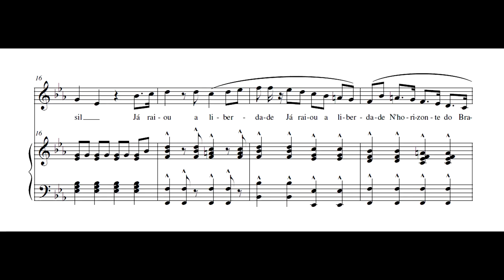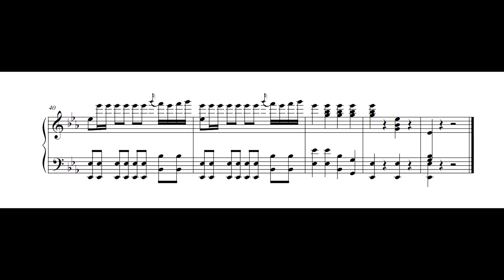Hino da Independência do Brasil, de D. Pedro I e Evaristo da Veiga (André Pédico, piano)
Hino da Independência do Brasil - música de D. Pedro I e letra de Evaristo da Veiga - interpretado por André Pédico.

Agradecimentos especiais a André Pédico por realizar a gravação, e a Douglas Passoni de Oliveira por editorar a partitura. A partitura utilizada como fonte para esta editoração foi publicada originalmente pela Editora Arthur Napoleão em 1922 em arranjo para canto e piano. A presente gravação apresenta uma redução para piano solo feita pelo próprio pianista a partir desta versão.